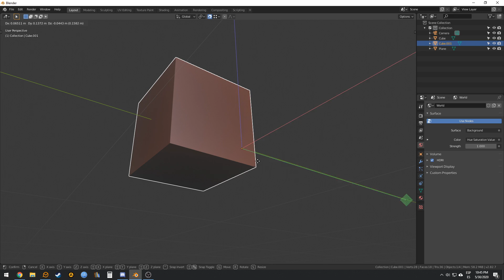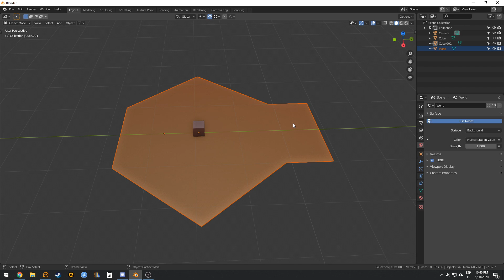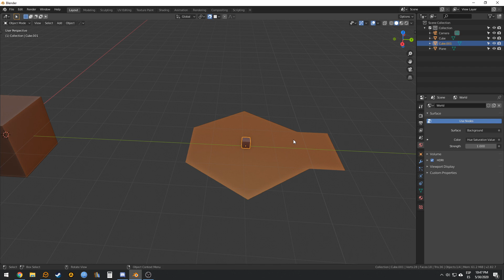Snap to Face Center in Blender - Tutorial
There's no direct tool to snap an object to the center of a face. This method is not very-well known, yet it's quite useful and quick.

Certainly Blender should have a tool to do this directly, but until then, this is a great and efficient way to snap an object to the center of any face in Blender.